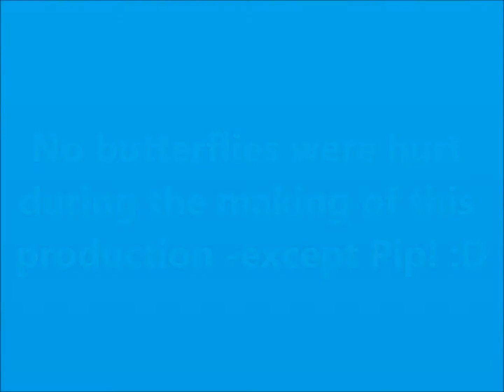Pip 'N Mo: The Butterfly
Pip 'N Mo's day catching a butterfly . . .